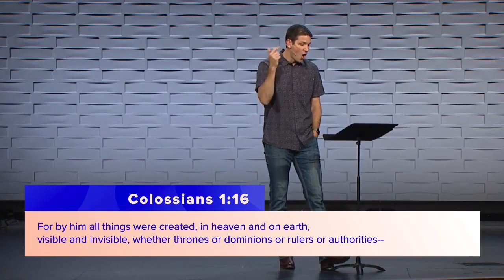Chandler By Him For Him